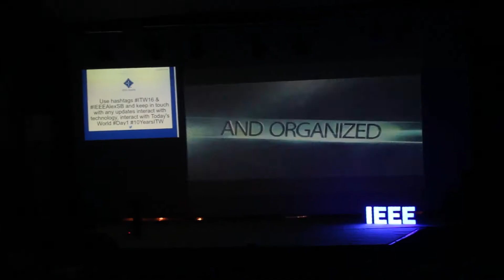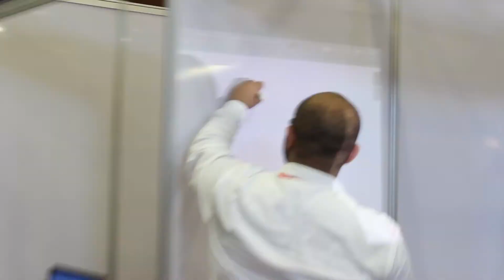ITW'16 Closing Video